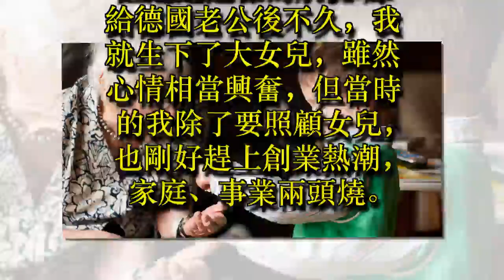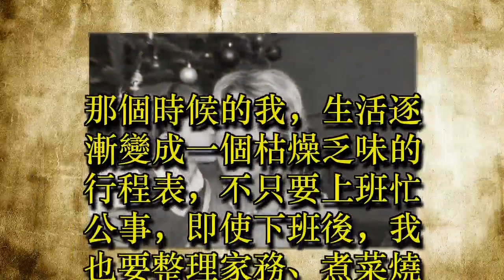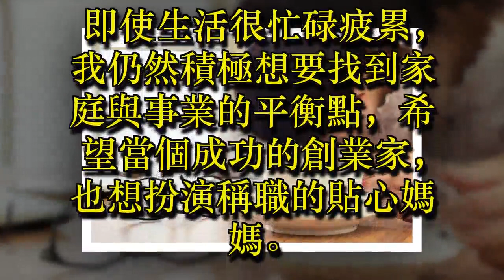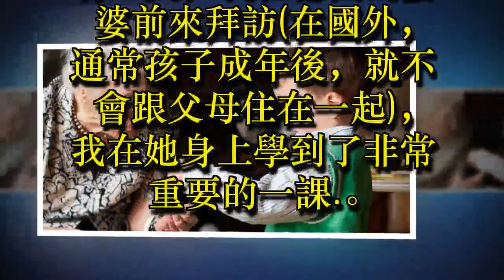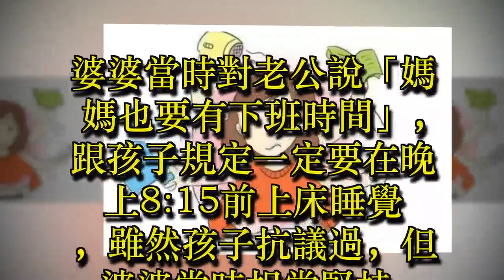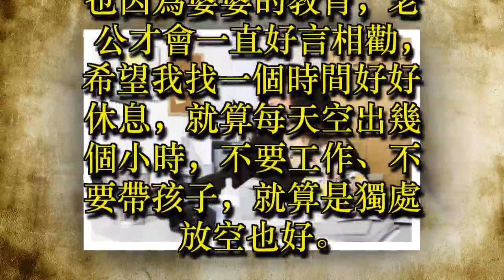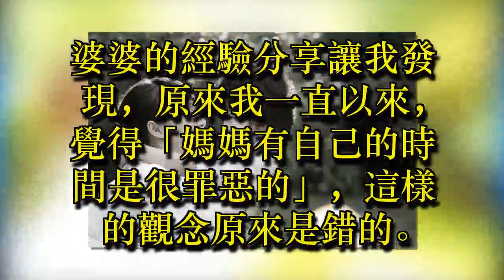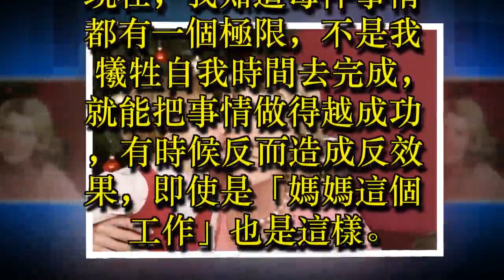✔ 嫁到德國之後...我才發現「台灣女人被當黃臉婆」的原因，連德國婆婆都勸我不要再做這件事情！... ✔ 宠物屋